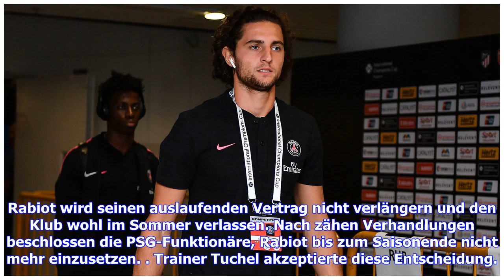Ligue 1: Adrien Rabiot legt nach Versetzung Beschwerde gegen PSG ein | Goal.com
Adrien Rabiot hat offenbar eine Beschwerde gegen Paris Saint-Germain eingereicht, um wieder mit der Profi-Mannschaft von Thomas Tuchel trainieren zu dürfen. Eine Entscheidung könnte bereits am Dienstag fallen. Erlebe die Ligue 1 live und auf Abruf auf DAZN. Hol' Dir jetzt Deinen Gratismonat! Wie mehrere französische Medien berichten, hat sich Rabiot beim französischen Liga-Verband LFP über seine am Freitag in Kraft getretene Versetzung in die zweite Mannschaft von PSG beschwert. Der Mittelfeldsp...